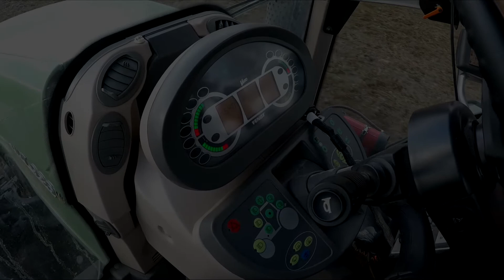🚜Valterka i Fendt w Akcji🚜🔥🌱Uprawa i Siew kukurydzy 2022🌱🔥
Dzień dobry widzowie mam dla was film pod tytułem:  🔥Valtra i Fendt w Akcji 🔥🌱Uprawa i Siewy Kukurydzy 20222🌱
Maszyny w tym filmie : Valtra T 144, Quicke, Gaspardo, Fendt 936, Lemken
🔊Ścieżka dźwiękowa nie jest moją własnością i nie roszcze sobie do niej żadnych praw🔊
⭐Mam nadzieję że filmy tego typu wam się spodobają i że zostawicie Suba ponieważ ciebie to nie kosztuje a mnie mobilizuje do robienia lepszych produkcji.⭐
⭐Zostawcie również łapkę w górę oraz komentarz⭐